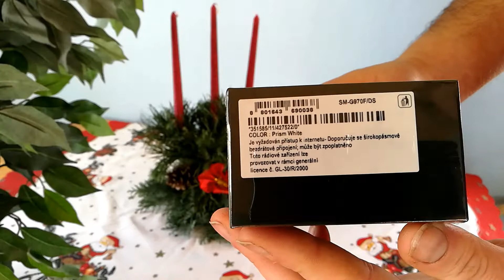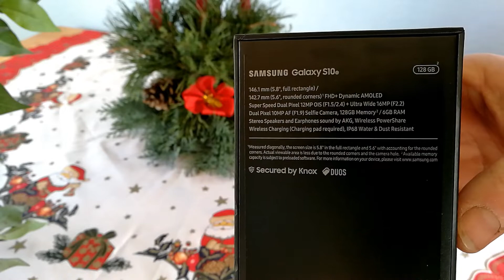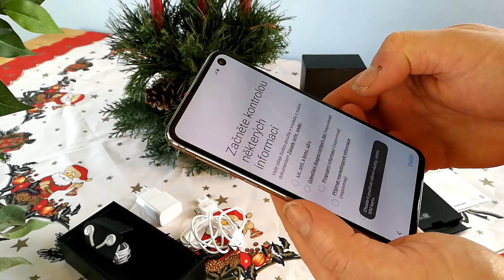Samsung Galaxy S10e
Unboxing Vánoční rozbalovací video, Samsung Galaxy S10e © M1a.o

I na štědrý den ráno je tu rozbalovací video, užijte si ho !
Berte to třeba jako inspiraci na dárek, také je to pro všechny kdo se již těší na rozbalování dárků !
Samsung Galaxy S10e vřele doporučuji, super videa a špičkové fotky, hlavně perfektně odladěný telefon, který šlape jako švýcarské hodinky !

Zvuky pod video nahrál a vyrobil M1a.o !